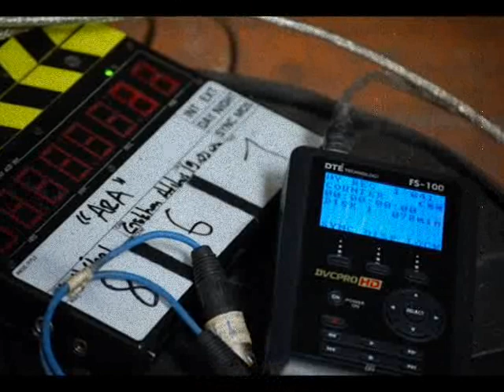ARA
ARA yönetmen Ümit Ünal'in üçüncü filmi.
ARA, birbirini seven ama aldatan, ölesiye kıran ama bırakamayan dört kişinin hikayesi.
Geçmişleri ve çalkantılı ilişkileri, İstanbul ve dönemedikleri "memleket"leri, itiraf edemedikleri sırları ve mecburi yalanları arasında; alaturka ve alafranga arasında, tam manasıyla "arada" kalmış insanların açık uçlu hikayesi.
Film dört kişinin karmaşık aşk ilişkilerini anlatıyor. Ama hikayenin arasına pek çok farklı görüntü, başka filmlerden, reklam ve dizilerden görüntüler sızıyor. 10 yıllık bir zamana yayılan hikaye, bu görüntülerin arasında, zaman içinde ileri geri gidişlerle anlatılıyor.
Vizyon tarihi :21 Mart 2008
Yönetmen : Ümit Ünal
Senaryo :Ümit Ünal
Oyuncular : Serhat Tutumluer,Erdem AkakçeiSelin Uçer,Betül Çobanoğlu
Yapım yönetimi : Emrah Akkurt
Yapımcı : Mustafa Uslu, Ümit Ünal
Görüntü yönetmeni : Gökhan Atılmış
Yapım : Türkiye 2007 (Renkli)
Dil : Türkçe
Yapımcı Firmalar : Bir Film
Dağıtıcı Firmalar : Bir Film
Ara is Umit Unal's 3rd feature film.
In Turkish, "Ara" might mean "The Gap", "The Break", "The Space Between", "The Distance", or "Search!".
Ara: The story of four people who could love and cheat each other at the same time. They hurt each other but can't break up.
They are stuck between their past and stormy relationships, between Istanbul and the "homes" they can't get back, between their innermost secrets and the lies they tell, between east and west. They are stuck in the "space between".
The whole action takes place in one flat. The camera goes out only once. But various other visuals from commercials, tv series, etc sneak into the film. Spanning around 10 years, the story is told between intervals of these visuals.
Written/Directed by: Umit Unal
Producers: Umit Unal, Mustafa Uslu (Dijital Sanatlar)
Cast:
ERDEM AKAKCE
BETUL COBANOGLU
SERHAT TUTUMLUER
SELEN UCER
Suna Selen
Aykan Safoglu
Su Gunes Mihladiz
Director of Photography: Gokhan Atilmis
Editing: Cicek Kahraman
Production Designer: Serdar Yilmaz
Wardrobe: Nadide Argun
Photos: Alper Akcay
Post Production: Fono Film
Distribution: Bir Film
Müzik : Johann Sebastian Bach: Chaconne from Partita No. 2 for Solo Violin in D minor